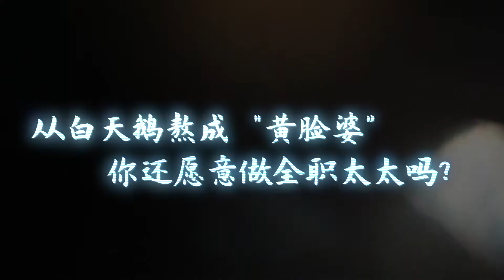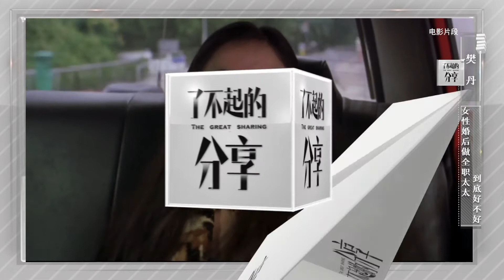女性婚后做全职太太到底好不好？别被男人一句“我养你”冲昏了头！【了不起的分享】